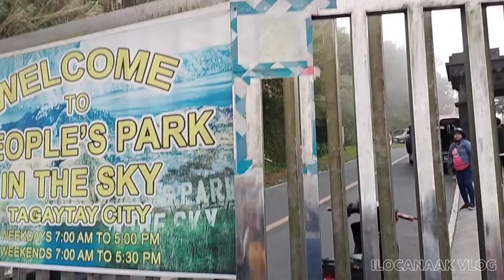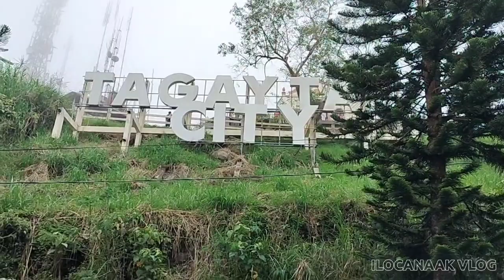PEOPLE'S PARK IN THE SKY TOUR! | SOBRANG GANDA DITO | Tagaytay City, Philippines | Liway VLOG